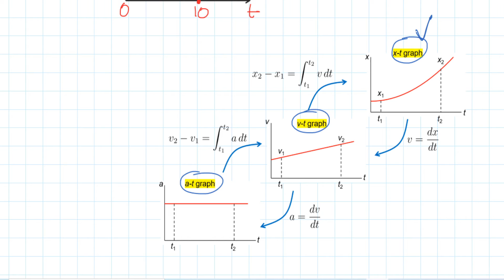Contoh Soal (Seri Kinematika Dasar x, v, a part2)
Mata Kuliah Kinematika Dinamika oleh Dr. Eng. Radon Dhelika
Departemen Teknik Mesin Fakultas Teknik
Universitas Indonesia